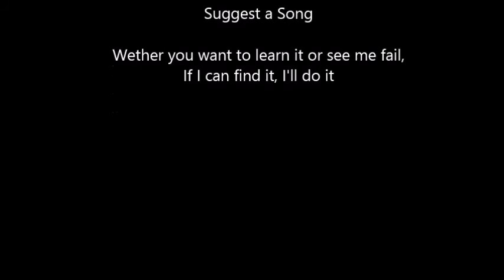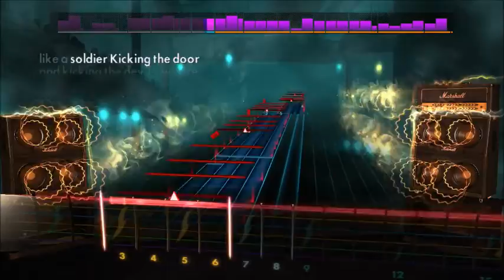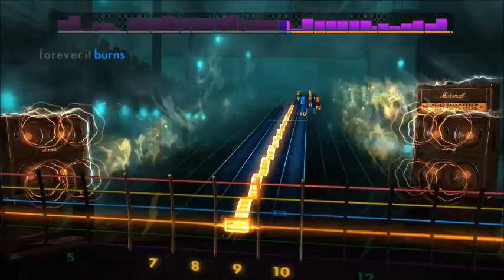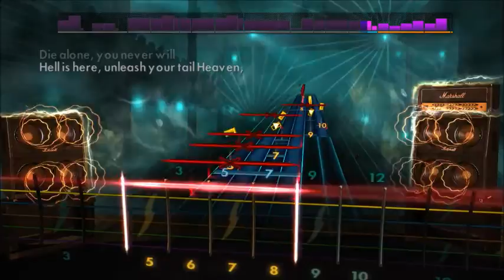Volbeat - Hallelujah Goat (Lead) Rocksmith 2014 CDLC